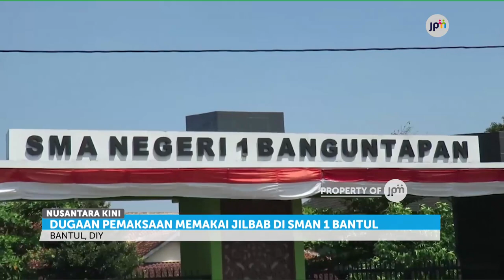Kepsek dan Tiga Guru SMAN 1 Bantul Dibebastugaskan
Buntut dugaan pemaksaan pemakaian jilbab kepada siswi SMAN 1 Banguntapan Bantul, kepala sekolah dan guru yang terlibat dibebastugaskan.